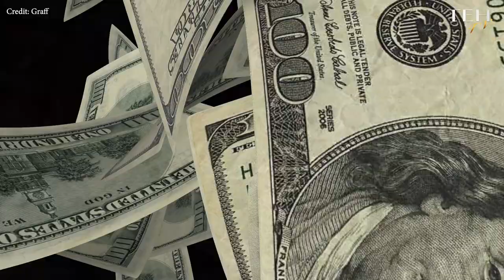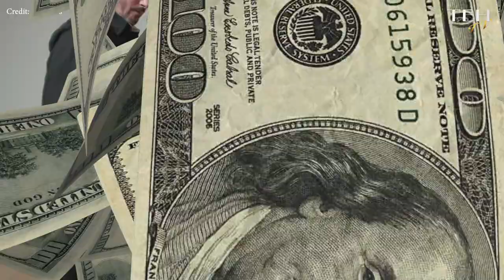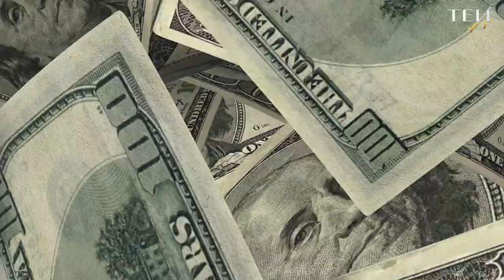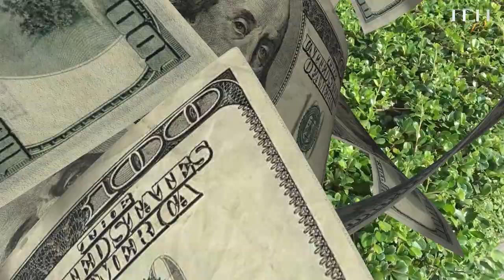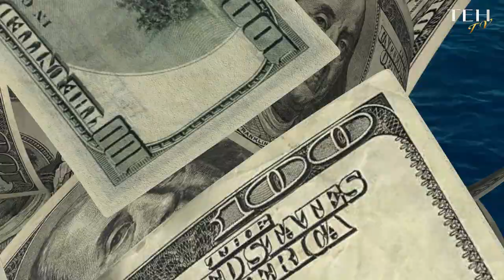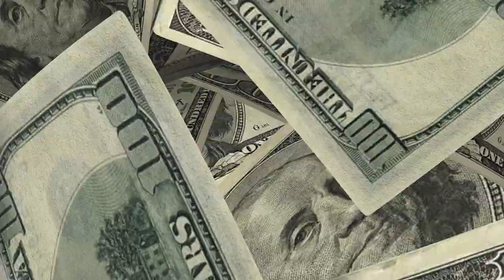Top 10 MOST EXPENSIVE Things in the World: You WON'T Believe #1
Prepare to be amazed as we dive into the world of opulence with the "Top 10 Most Expensive Things Ever Sold.
Get ready to be blown away by these jaw-dropping indulgences and the incredible stories behind them.

Chapter:

00:00:00 Welcome to the Jungle of Riches
00:00:26 Tick-Tock, It's Money O'Clock
00:00:56 The Prancing Pony with a Price Tag
00:01:28 A Diamond as Big as the Hope Diamond
00:01:49 A Smile Worth Millions
00:02:11 Diamonds Are Forever, Especially This One
00:02:45 A High-Stakes Game of Art
00:03:07 Beverly Hills Bliss
00:03:35 Yachting into Excess
00:04:05 Skyscraper of Dreams
00:04:40 To Infinity and Beyond the Bank Account
00:05:14 The Price of Dreams